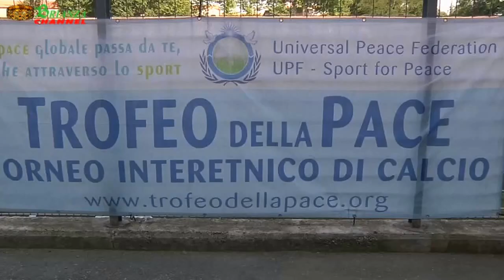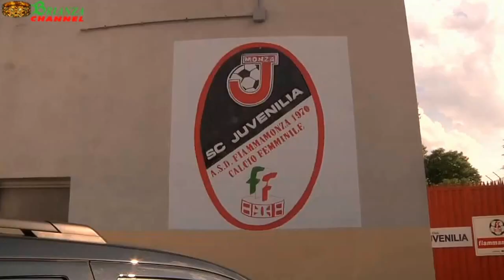Monza : Trofeo della Pace UPF